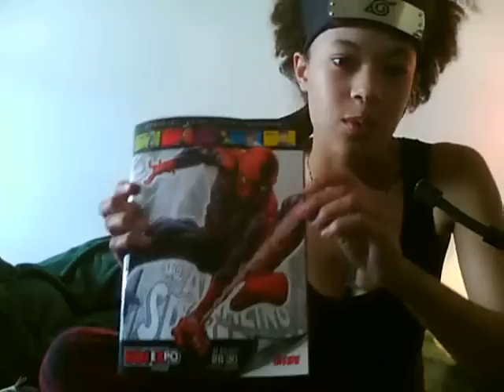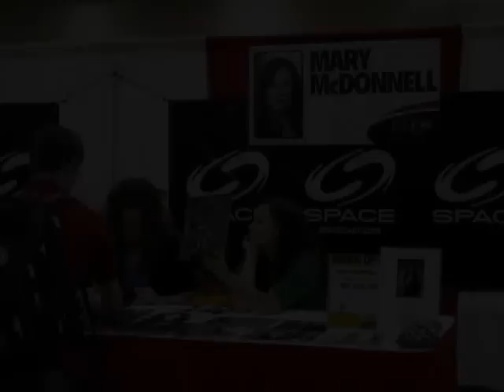Fan Expo 2009 (Part 1)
All about my experience at FanExpo in Toronto on the 29th of August.

Video includes short Q&A Clips from:
Leonard Nimoy
Steve Downes
Victor Lucas & Scott Jones
James Kyson Lee